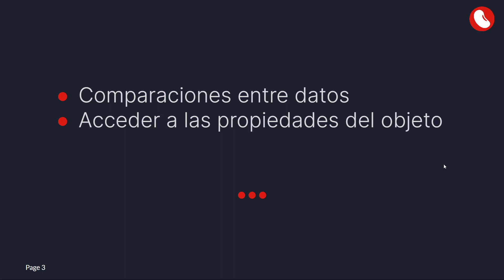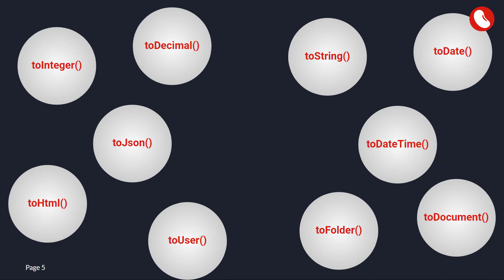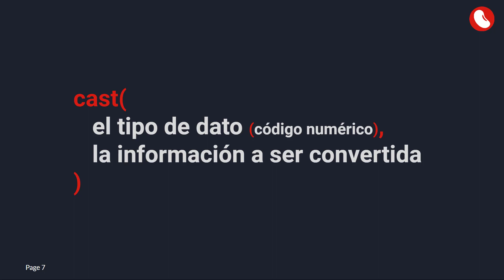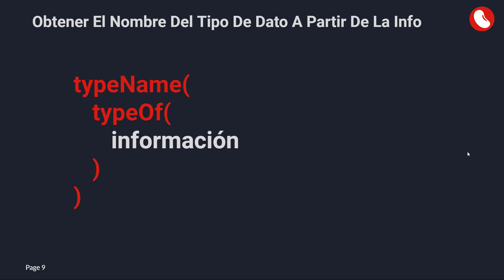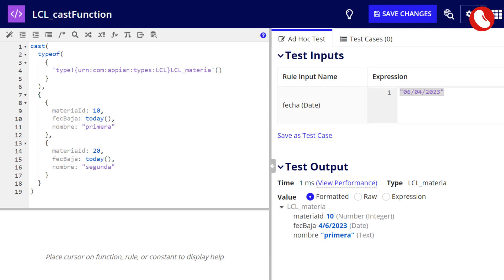Appian Cast Function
Low Code Lab is the largest Spanish-speaking Appian learning communities.